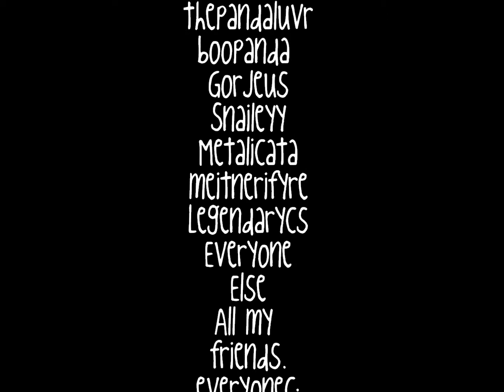Transformice Stuff♥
Tehehehehe
I was just testing out something^_^
Like i said in the video i have many more pics but on a different laptop;p
c;
O.o this is taking forever to process,
Its been 35 minutes,
Ughhhhh